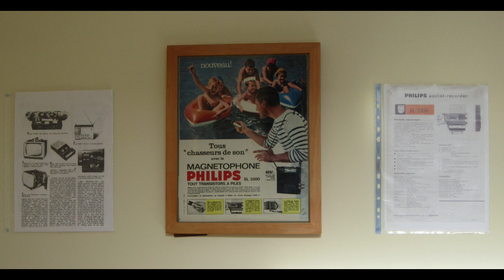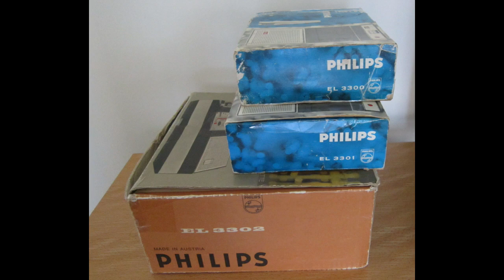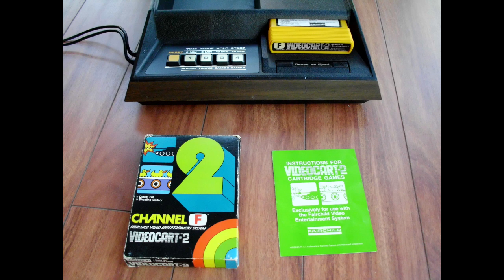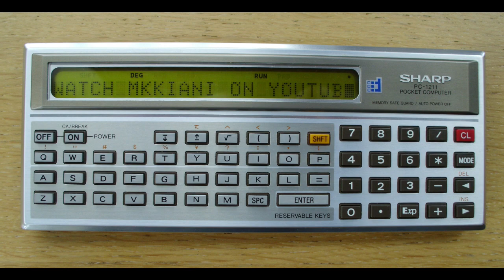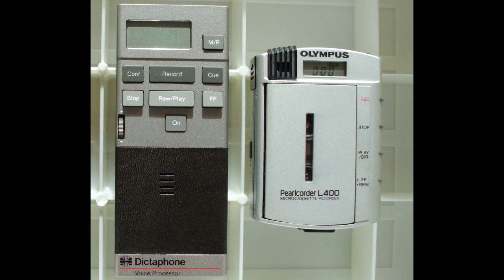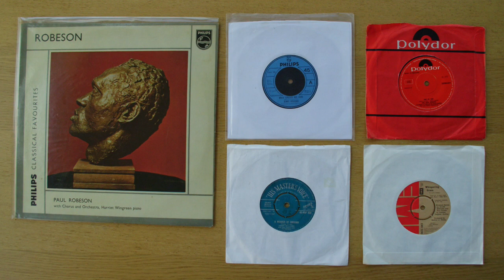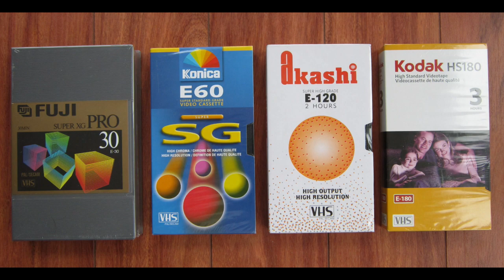My Old Electricals Collection